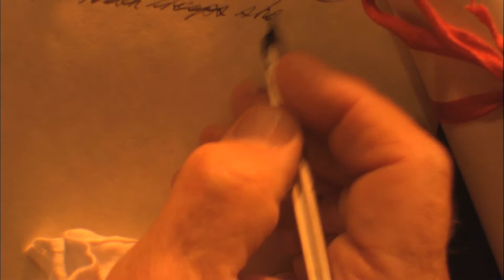♥ Holiday Greetings to the Writers in Your Life! - Greeting Card ♥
Wishing You a Writerly Holiday Season and a New Year filled with Inspirations!

Writers working by candlelight beside a crackling fire.

Add 3 hour Free Oceanside Fireplace Gift to this card by visiting Zaru Greetings Playlists.